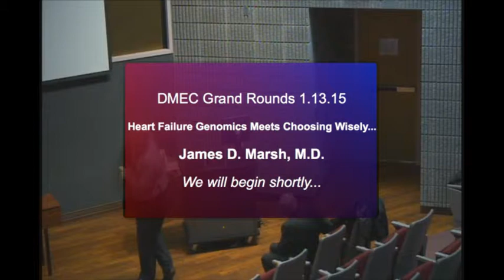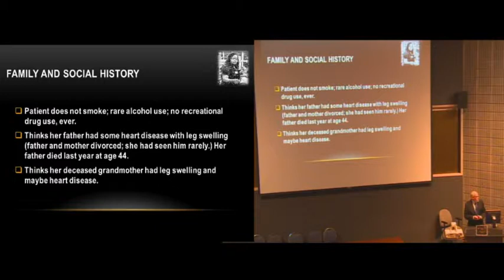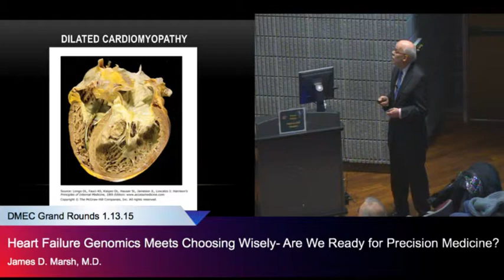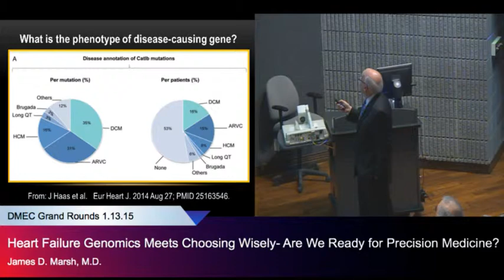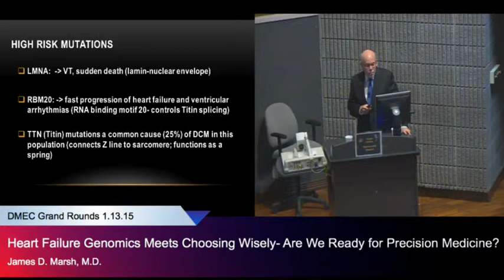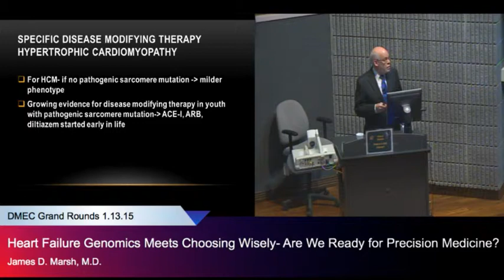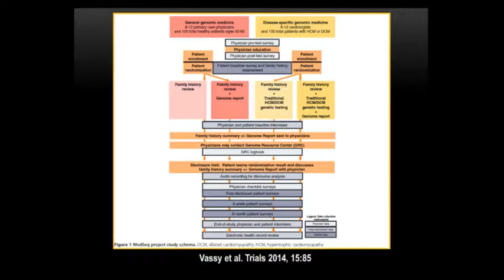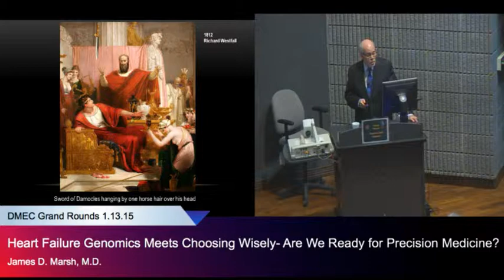"Heart Failure Genomics Meets Choosing Wisely...," James D. Marsh, M.D.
DMEC Grand Rounds